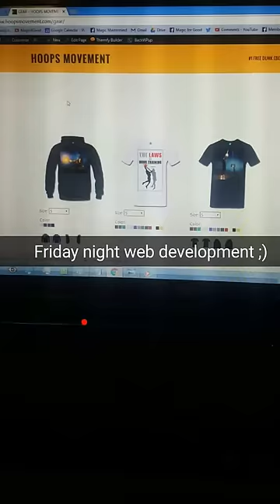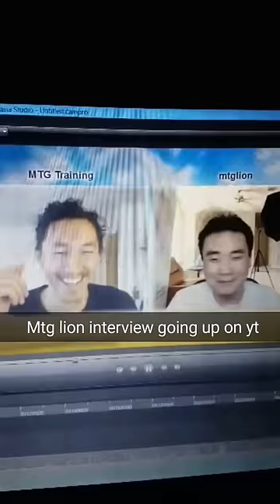Dunk Session and VLOG (Snapchat travisdwoo)